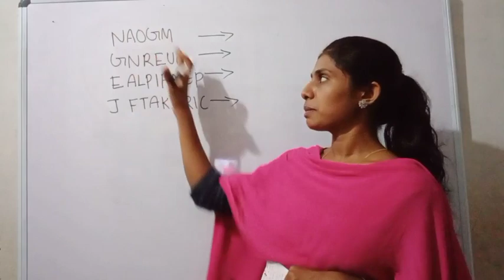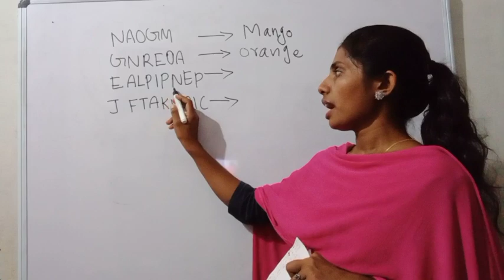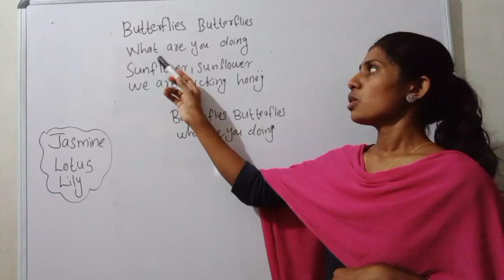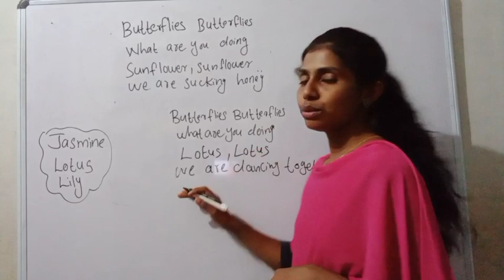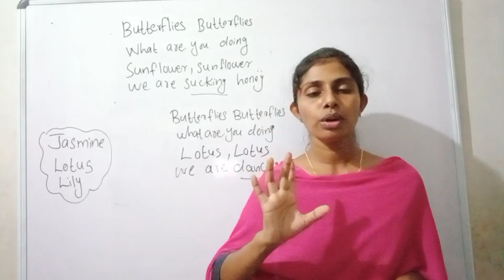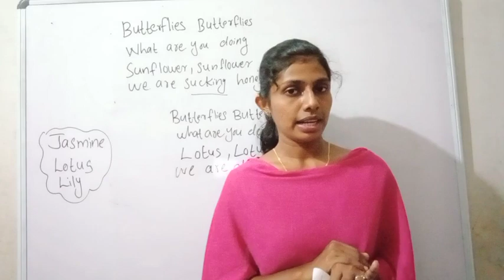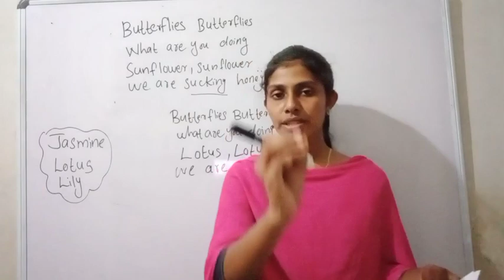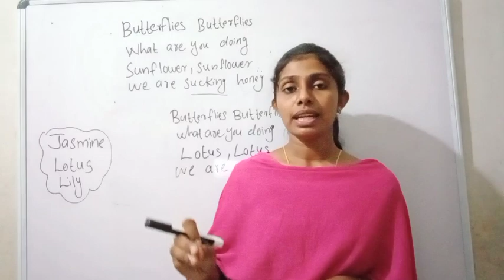Class3 English second terminal examinations/Xmas exam class 3/ christmas exam English class 3